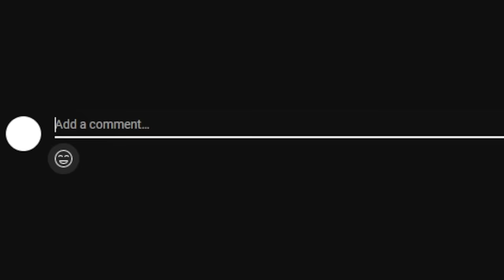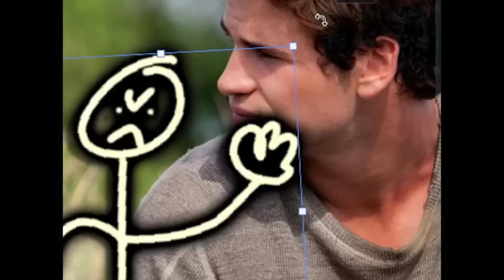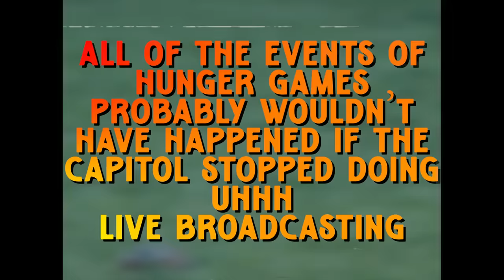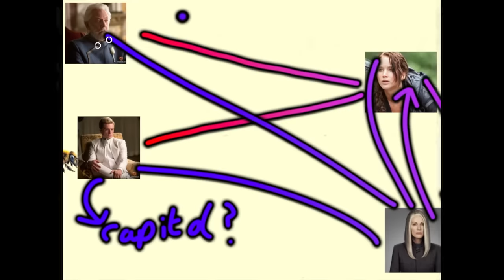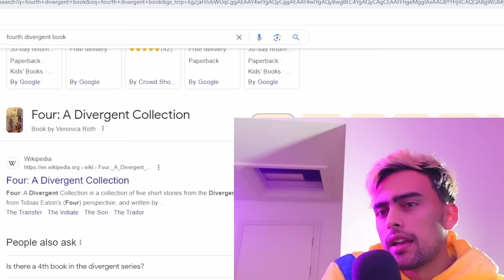The Time Everyone Tried To Copy Hunger Games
for today's video I watched:
00:00 My own teen dystopia
01:19 The Hunger Games
07:54 The Hunger Games - Catching Fire
13:10 The Hunger Games - Mockingjay Part 1
19:11 The Hunger Games - Mockingjay Part 2
22:33 Divergent
32:13 Insurgent
38:08 Allegiant
44:17 The Maze Runner
49:36 The Maze Runner 2
53:44 The Maze Runner 3
59:17 Hunger Games 2023

my brother

and also by me